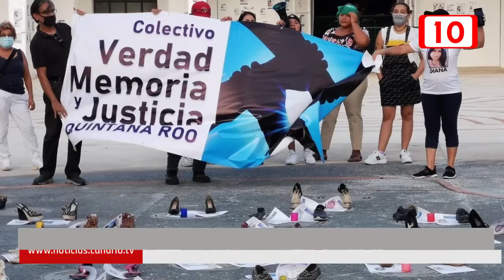Alistan marcha por personas desaparecidas en Cancún